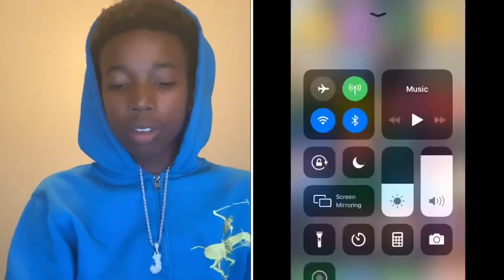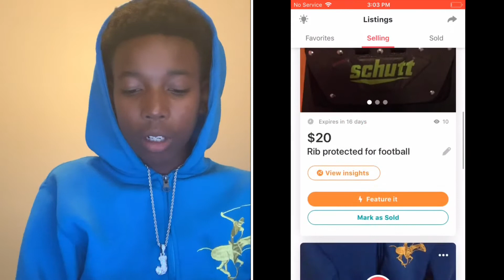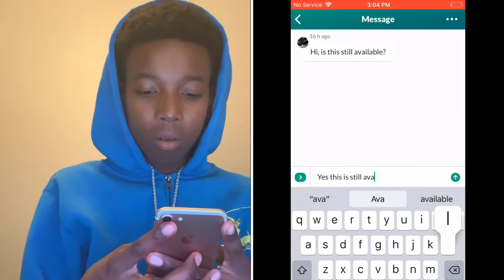HOW TO MAKE MONEY AS A TEENAGER *FAST AND EASY*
Make sure to follow both instagrams jahhhyt
And _jahlilloyd_